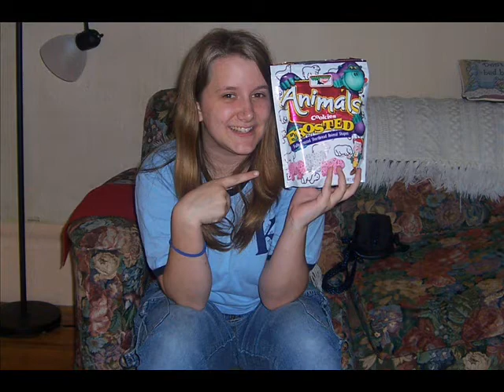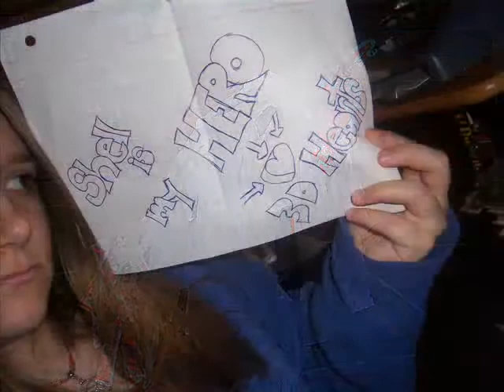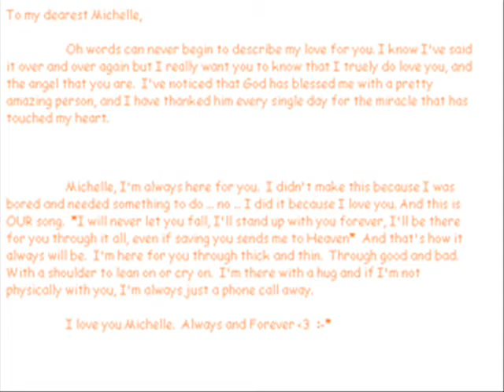My bestest buddy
Just a slideshow thinger of me and my bestest.

Love her to death!